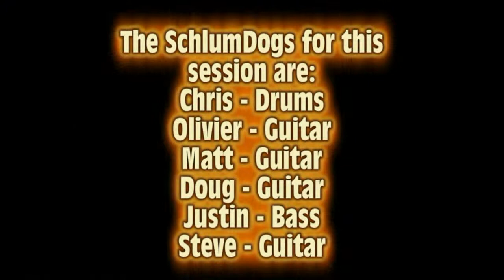Bluesin' Around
Just a little riffin' between Olivier and me, while Doug lays down the backing track.